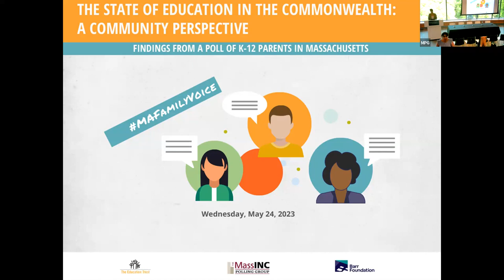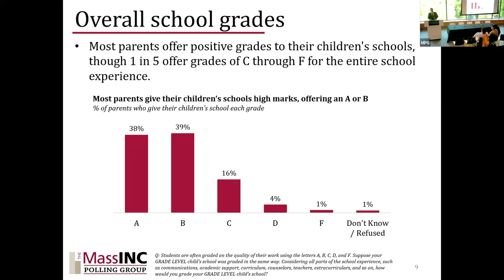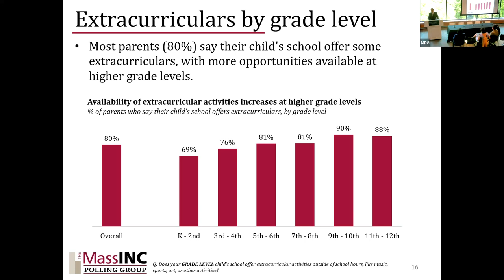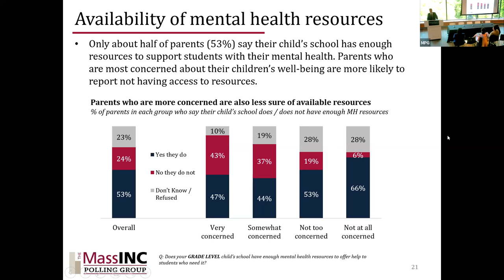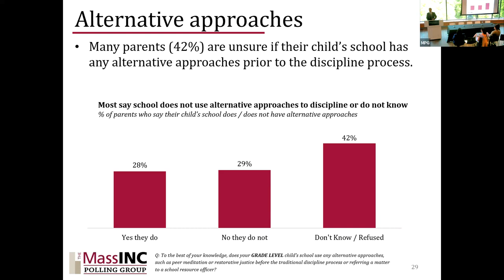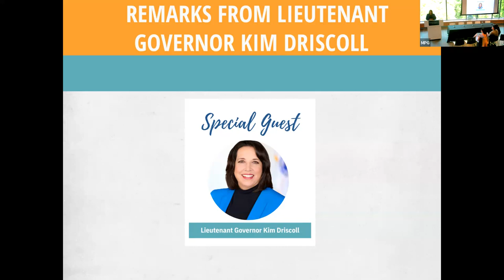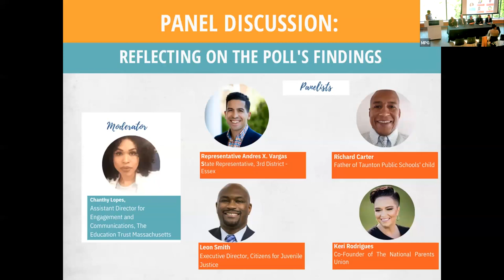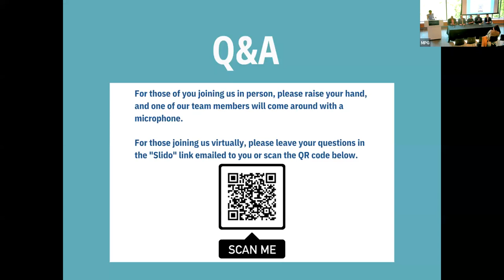The State of Education in the Commonwealth: A Community Perspective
Video from May, 24, 2022 poll release event and panel at Suffolk University, Boston. Featuring a presentation by The MassINC Polling Group, remarks by Lt. Gov. Kim Driscoll, and a panel discusssion moderated by Chanty Lopes of The Education Trust in Massachusetts. Full poll results and slides are available